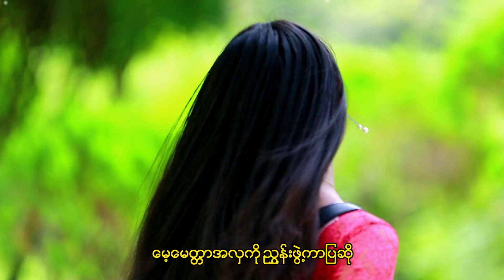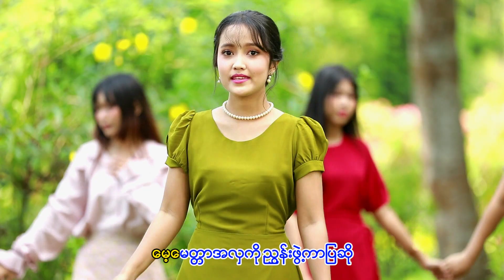အလွမ်းကဗျာလေး ပို့ လိုက်တယ် - သုန်နန္ဒီ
သီချင်းအမည် - အလွမ်းကဗျာလေး ပို့ လိုက်တယ်
တေးဆို - သုန်နန္ဒီ
တေးရေး - ဓညဝတီကျော်ဝင်း